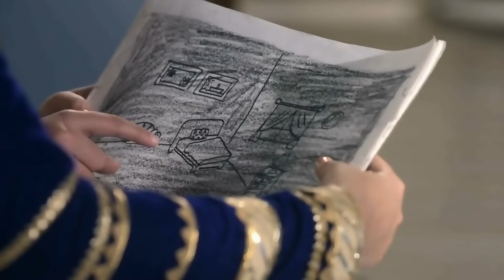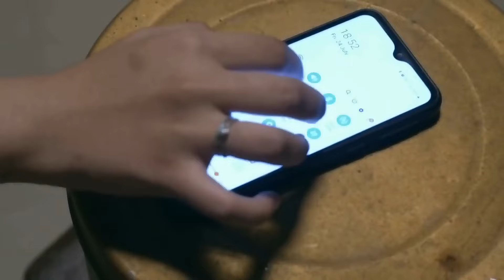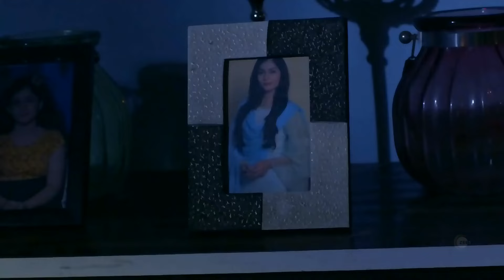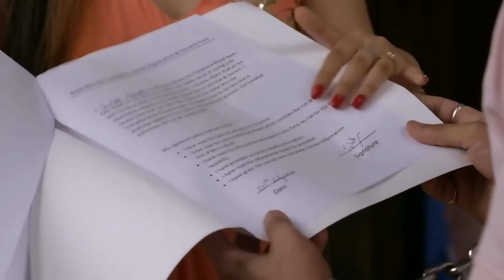Tujhse Hai Raabta - Week In Short - 8-8-2020 - Kalyani, Malhar, Anupriya, Atharv, Sarthak - Zee TV